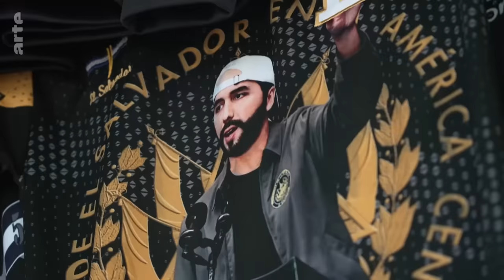Salvador : vivre sous Bukele | ARTE Reportage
Au Salvador, la guerre des gangs fait rage depuis plus de trente ans. Le pays hors zone de guerre, enregistre le taux d’homicide le plus élevé au monde.
En mars 2022, une vague d'assassinats a fait 87 morts en deux jours. Le MS 13 et le Barrio 18, deux gangs rivaux, ont fait vivre au pays les deux jours les plus meurtriers des dernières décennies.

L’ancien maire de la capitale San Salvador, Nayib Bukele, élu démocratiquement à la présidence avec 53% des voix en 2019 à 37 ans, grâce à une campagne dénonçant la corruption et les partis politiques traditionnels, focalisée sur l’insécurité et une criminalité galopante, a aussitôt fait voter l'état d'urgence par un parlement encore sous le coup de l'émotion.
En huit mois, près de 60 000 personnes sont emprisonnées, soit 2 % de la population derrière les barreaux. Innocents et coupables sont mêlés aux membres des gangs les plus dangereux du monde.
Le prix à payer selon Nayib Bukele, qui s’est autoproclamé « le dictateur le plus cool du monde ». La politique ultra-sécuritaire du plus jeune président d'Amérique Centrale, à l’image charismatique et irrévérencieuse, est massivement soutenue par la population, traumatisée par 30 ans de guerres des gangs meurtrières.
Des gouvernements successifs ont pourtant mené des politiques identiques, négociant dans l'ombre des accords avec les gangs et présentant au peuple l'image d'un gouvernement intraitable. Sans aucun résultat.
En décembre, le Honduras a mis en place un état d'urgence sur le même modèle. Au Guatemala, journalistes et procureurs sont mis en prison. Au Nicaragua, la dictature règne. De quoi alimenter l’ambition de Nayib Bukele, qui se rêve déjà en leader d'une Amérique centrale autoritaire.